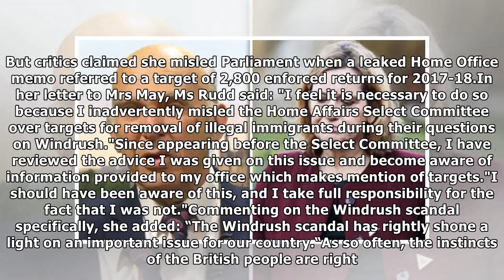Brexit WARNING: Home Office turmoil could STOP 3m Europeans registering before Brexit